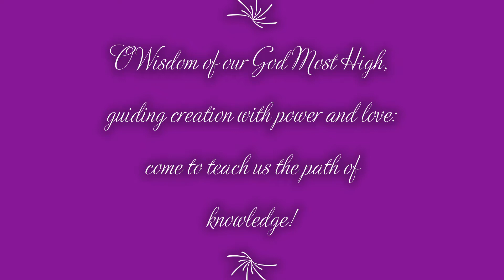Advent "O Antiphons" - Dec 17, 2020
Dec 17 2020 – O come Thou Wisdom from on High – Fr Mike
O Wisdom of our God Most High,
guiding creation with power and love:
come to teach us the path of knowledge!